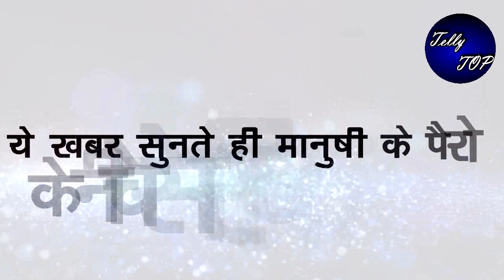MEET|| ये खबर सुनते ही मानुषी के पैरो के नीचे से खिसकेगी जमीन, होगी हालत खराब